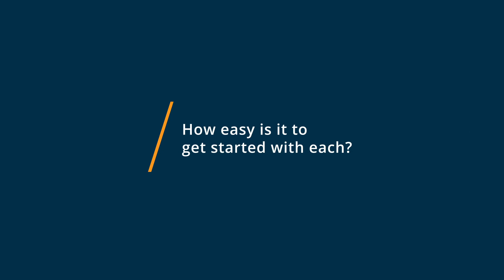MailerLite vs Mailchimp: Why I switched from Mailchimp to MailerLite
🥊  Considering MailerLite vs Mailchimp? See which is better. MailerLite vs Mailchimp Comparison: Features, Pricing and Integrations comparison.

💡📘 Interested in MailerLite? Browse MailerLite reviews, pricing and compare with popular alternatives

💡📘 Interested in Mailchimp? Browse Mailchimp reviews, pricing and compare with popular alternatives

MailerLite Review 2021.

Email marketing software for smart business.

MailerLite is an email marketing service provider with focus on simplicity, excellent customer support and beautiful email designs.

Forget complex settings. MailerLite's user-friendly software allows you to quickly create your beautiful email campaigns, track their results, manage subscribers and unsubscribers, design custom popups and landing pages, and much more.

MailerLite has lots of helpful features and integrations, yet they manage to keep it simple and easy-to-use for everybody.

Mailchimp Review 2021.

Email and advertising marketing automation platform.

Mailchimp's all-in-one Marketing Platform helps small businesses market smarter so you can grow faster. As the backbone for your customer relationships, they provide AI-powered, user-friendly tools anyone can use to be successful. Mailchimp puts your audience at the center so you can send marketing emails and automated messages, create targeted ad campaigns, build landing pages, send postcards, facilitate reporting and analytics, and sell online.

0:00 Intro
0:11 What business problems are you solving with MailerLite and Mailchimp?
0:26 What is MailerLite best for?
0:54 What is Mailchimp best for?
1:19 How easy is it to get started with MailerLite and Mailchimp?
1:53 What recommendations do you have for those considering MailerLite and Mailchimp?